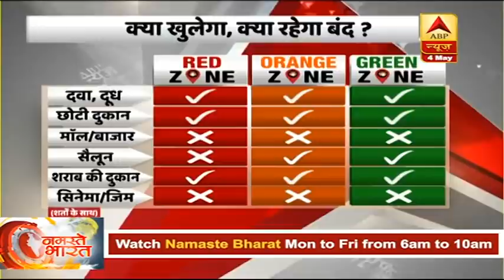Salman Khan Corona काल में लोगों की मदद करने की कोशिश में ये गलती कर बैठे | ABP News Hindi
कभी-कभी हमारी मंशा कुछ और रहती है पर हो कुछ और जाता है. कुछ ऐसा ही हुआ फिल्म अभिनेता SalmanKhan के साथ. सलमान lockdown के दौरान अपने पनवेल वाले फार्महाउस में ठहरे हैं. वहीं वह अपने परिवार के साथ कोरोना काल में फंसे लोगों की मदद का सामान एक गाड़ी में लादते हुए दिख रहे हैं. पर इस दौरान न ही उन्होंने मास्क पहना है और न ही वे social distancing के नियमों का पालन कर रहे थे.